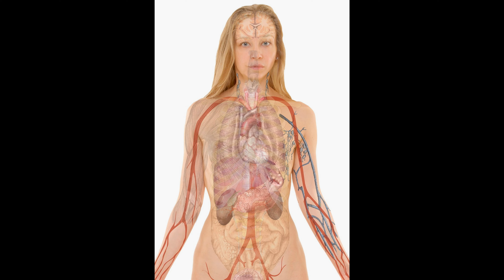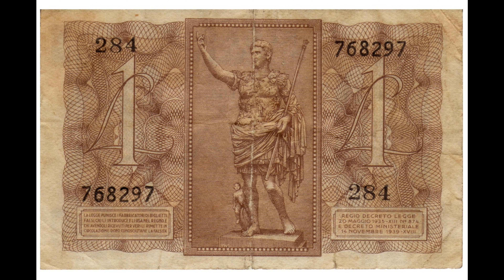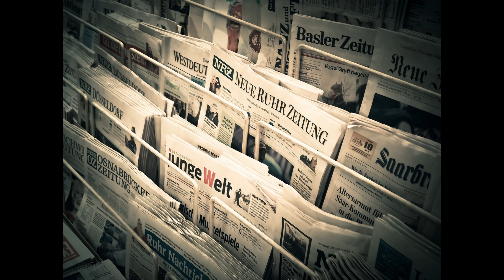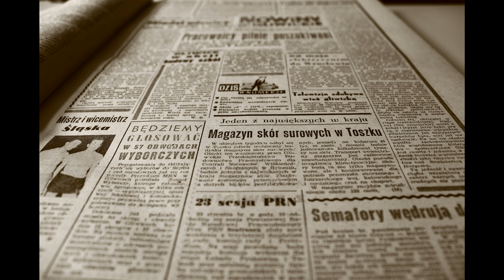l'omicidio di antonietta longo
un orrendo omicidio ancora senza un colpevole.